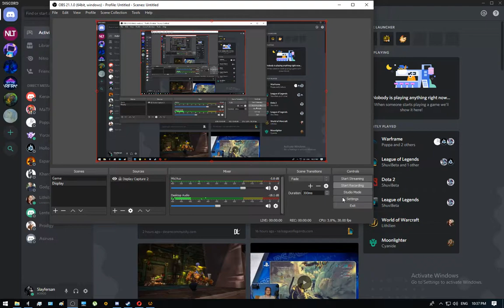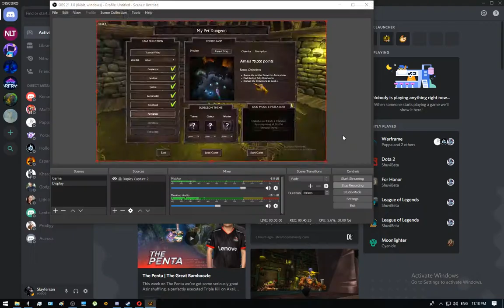War for the Overworld - Frostfossil